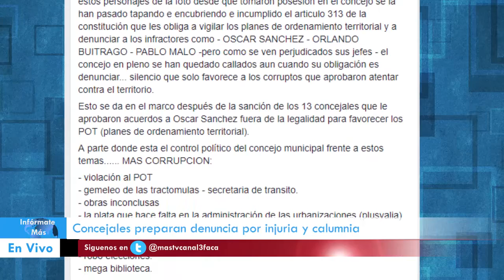Concejales toman medidas legales frente a calumnias en contra de ellos en redes sociales